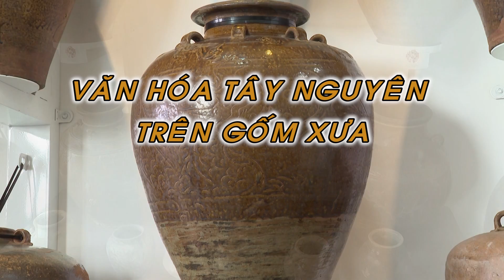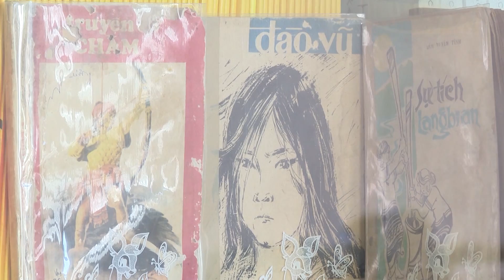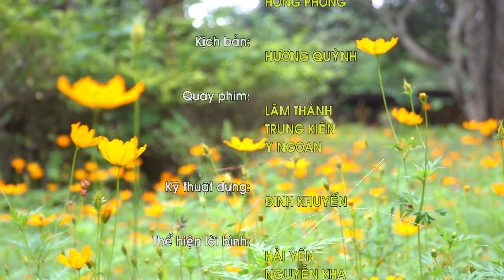VĂN HÓA TÂY NGUYÊN TRÊN GỐM XƯA